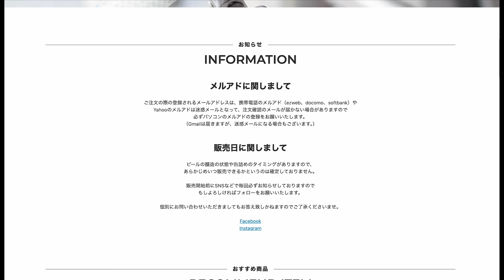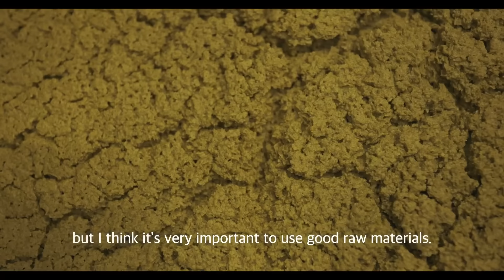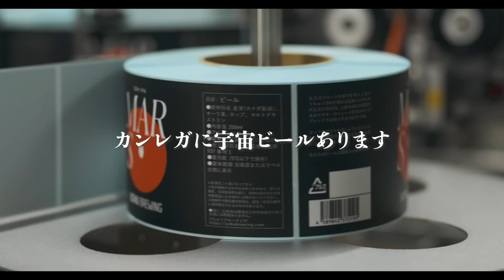【おまけ付き】イタリアンシェフが教える「とうもろこしのスパゲッティー・アーリオ・オーリオ」【イタリアンプロ養成講座 vol.123】と【宇宙ビールの話】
ワインセット 好評発売中

3/4発売 イタリア旅行記&レシピ本

初のレシピ本「1つ星イタリアンの ミニマル最高パスタ」

材料
・ガロファロ 1.5mm　65g
・アンチョビ　1フィレ
・イタリアンパセリ
・唐辛子オイル

※パスタ湯の塩分濃度は1.5%です

愛用している食材や器具達です
生徒からの質問多いので

☆ガロファロオールスターズです☆
 ガロファロ スパゲッティーニ 1.5mm

ガロファロ スパゲッティ 1.7mm

ガロファロ スパゲッティ 1.9mm

ガロファロ リングイネ

ガロファロ フェットチーネ

ガロファロ　ペンネ

ガロファロ フジッリ

カラスミパウダーもはや調味料

魚焼く時ひっくり返したり
ホタテの殻あけたり
なにかと便利

なんでもいいんですが
たしかに百均はなしです骨抜き

毎年買い足しながら着てます
僕の定番中の定番Tシャツ

常連さんに薦められて
自分に部下も仕事用ズボンはこれ
実は休日もはいてます
ポリ混仕様のものは漂白剤にも強いです

肉焼く時、野菜焼く時
半永久的に使えるフライパン

忘れてた.
なくてはならないこの存在
これがないとレストランできないぐらい
作業性飛躍的にアップ

冷製はぜひこのパスタ
カペッリーニより太く
スパゲティーニより細く
ちょうどいいです

ラザーニャはディチェコ一択
ちょっと濃いめのソースに合わせて
割りながらお湯に入れてボイル
ノリはマルタリアーティ

これないと仕事できません
ていうかこれなしで料理作るに不可能
小分けに材料 あ切り分けしたり

スパゲッティー/ダルクオーレ1.4mm
このパスタも悪くないですが
ちょっとだけ細いです
10秒ぐらい早めに上げる感じで
アーリオ系は少し簡単なはずです

レガーロのフラッグシップオリーブオイル
カネナのピクアル種
安くないですが抜群です

カネナのピクアル種ではないですが
上位クラスで全くもって安くないですが
世界レベルのオリーブオイル
トップクラスのクオリティ

トマトホール/カンポグランデ
容量多いのが家庭にはたまにキズ

アルミパン　24センチ
100g以上作るなら1サイズ上げてもいいです

もう20年以上使っている包丁等
この2本あったら無敵です
ペティーナイフ/ミソノUX10

牛刀　24㎝/ミソノUX10

イカ墨ペースト/モンテベッロ
(スメラルダが欠品みたいです
僕は昔こっち使ってました。小口で家庭では使いやすいかもしれません)

アンチョビ/バレーナ
迷わず1番安いやつですが
あえて選ぶならこれ、チューブが便利

ぺぺロンチーノピッコロ/カンナメーラ
店ではこれ使ってます
量多いので家庭なら一年ぐらい
もっちゃいそうです

オリーブオイル/モンテベッロ
店では5ℓ用ですが
家庭用では2ℓがいいと思います
もちろんこれより安いのあったら
のりかえちゃってください

地中海フーズさんのボッタルガ
すごくクオリティ高くリーズナブル

マイクロプレーンのゼスター無敵です
できるだけ食洗より手洗いで
生姜おろす時とかもいいですよ

テフロンパンはもっぱらこれです
二人分ぐらいの大きさでちょうど良い感じ

真っ黒いまな板
汚れ目立たなくてすごくいいです

粉ふる時とても便利
手を汚さず食材に粉ふれます

太麺好きはこれヴォイエロの1.9mm
カルボナーラ、アマトリチャーナ
ラグーとかにいい感じ

肉やカルパッチョ仕上げの塩はこれ使ってます
塩味もまろやかでいいです

オリーブオイルの上につけるポアラー
蓋が取り外しできるタイプがよくて
なんだかんだこればっかり
とりあえずワイン一本飲み干しましょう

セモリナ粉
僕ここのです雪和食品のもの
ちょっと粗めなのでフリットとかだと
適度にざらついてよし

フランスパン粉ですが
コスパ含めてこれです
もちろんもっとこだわりたかったら
オーガニックな国産使ってください

ケイパーは酢漬けがなんだかんだで便利です

パイ皿あると下準備が効率的
ていうかこれないと仕事できないレベル